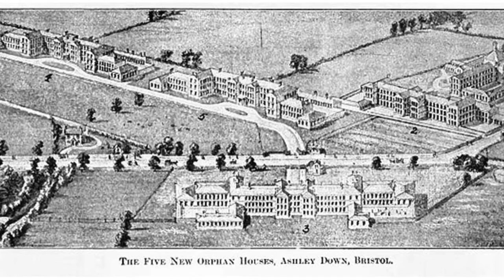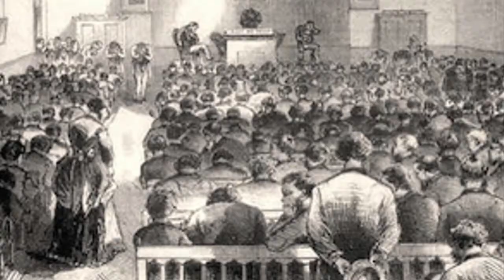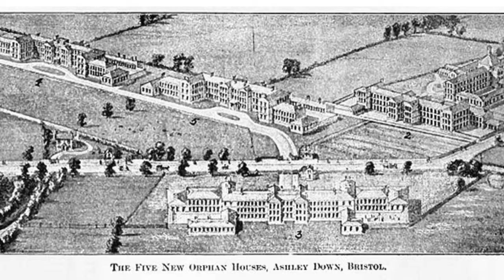Lessons from George Muller 8 – Jo West – 7 June 2020